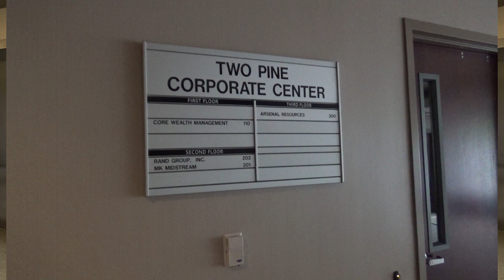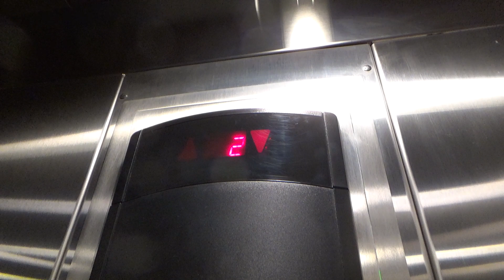Schindler 330A Elevator at Two Pine Corporate Center, Wexford, PA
Recorded: 5/20/2020

This building is located at 6031 Wallace Rd Ext.  This building was actually completely empty with most of the lobby lights off when I filmed this, probably due to the pandemic.  However, the door was unlocked, so I went for it.  This is a basic Schindler 330A office building elevator.  It's very similar to the ones in 7000 an 8000 Brooktree.  It is also nearly identical to the ones in the other two buildings here.

Elevator Facts

Brand: Schindler
Model: 330A
Hoist: Hydraulic
Fixtures: HT Premium
Type: Passenger
Capacity: 2500 lbs
Installed: 2012

End Screen Music: Skyline by Ikson